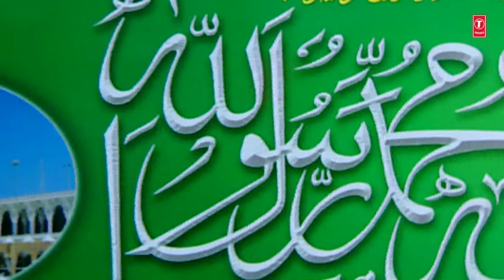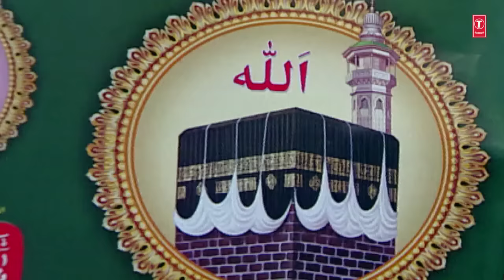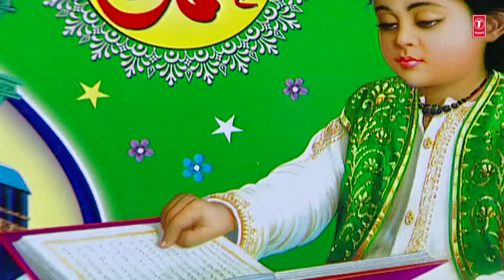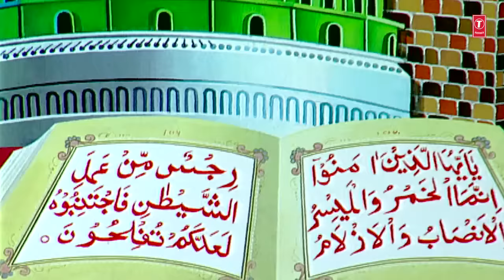► RAMADAN 2018 || रमज़ान इस्लामिक नात शरीफ (Audio Jukebox) || T-Series IslamicMusic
T-Series Islamic Music Presents "RAMZAN ISLAMIC NAAT SHARIF (Audio Jukebox) qawwali song in the melodious voice of TASNEEM,AARIF KHAN. It's music is compossed by ALLWIN BROWN and kalaam by SHAUK WAZIR GANJVI. Watch and Enjoyy..!!

► ROZA AFTAAR KI DAAVAT - 00:00:01
► SALLE ALA MAIRAJ KA DULHA - 00:26:48
► MOMINO MAHE RAMZAA AA GAYA - 00:46:26
► ROZADARON OOTHO NYAMATE LOOT LO  - 00:50:49

► Song : ROZA AFTAAR KI DAAVAT
► Singer : TASNEEM,AARIF KHAN
► Album : DO NANHI ROZEDAR LADKIYAN
► Music Director : ALLWIN BROWN
► Lyricist : SHAUK WAZIR GANJVI
► Music Label : T-Series

► Song : SALLE ALA MAIRAJ KA DULHA
► Singer : CHHOTE MAJID SHOLA
► Album : SALLE ALA MAIRAJ KA DULHA
► Music Director : RAJU KHAN
► Lyricist : ANWAR FAROQABADI
► Music Label : T-Series

► Song : MOMINO MAHE RAMZAA AA GAYA
► Singer : HAJI TASLEEM - AARIF
► Album : RAMZAN AAYA MOMINO RAMZAN AAYA
► Lyricist : AATIF SAIDPURI
► Music Label : T-Series

► Song : ROZADARON OOTHO NYAMATE LOOT LO
► Album : RAMZAN KI KHUSHBOO
► Music Director : CHHOTE MAJID SHOLA
► Lyricist : WAAHID ANSARI
► Music Label : T-Series